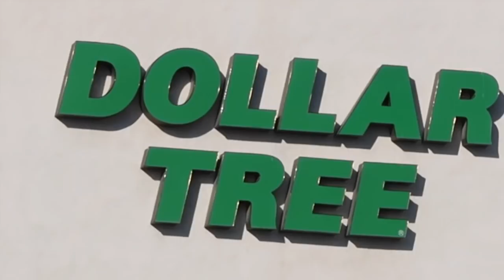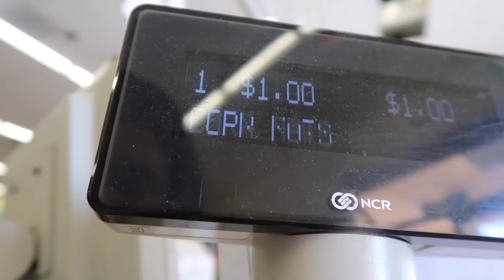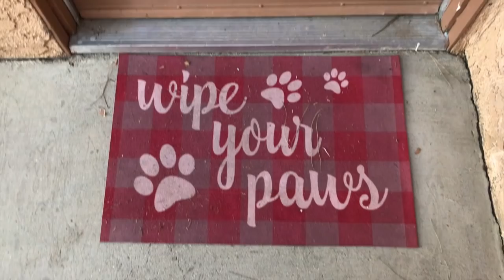Giving Care Packages to the Homeless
Hey, guys! Every Thanksgiving, I've created care packages and given to the homeless in my community! This has become a tradition that I will cherish doing and I'm happy I get to show you guys how it went! If you're interested in making your own care packages, check out the links I've provided below! Happy Thanksgiving! I'll see ya next Wednesday with a new video! xoxo.
-Lyss

You guys are amazing! Let’s keep this family of ours growing!

SNAPCHAT ‣ alyssasarae